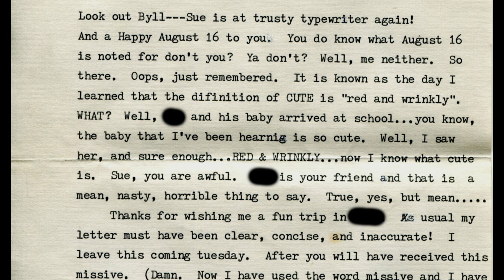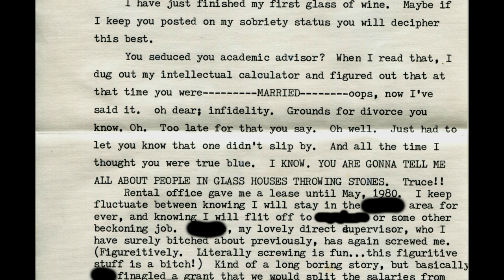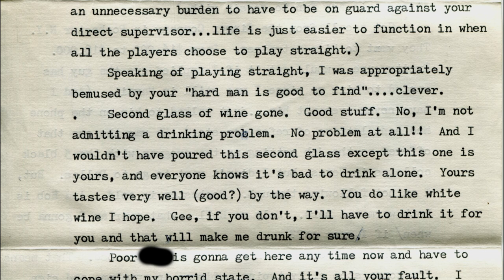Letters from Sue - One Side of a Journey Part 3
I was in a relationship with Sue from 1973 until she died in 1990, a relationship that evolved and grew, even though our actual time together was quite short – just six meetings after 1974. During those years we both went through many changes, as people do.
I am putting these letters out to the world for a couple of reasons. Mostly it is to remember and honor my friend. She was an amazing person with everything going for her, but yet had doubts about whether she deserved it.
What she did, though, was to strive -always learning, looking for a new position, creating opportunities
for herself and others.
Sue's  letters give an intimate view of her thoughts and feelings, combined with humor and whimsy. It was always a joy to get a letter from Sue.
The other reason is that I'm proud that I remained an important part of her life (as she was in mine), regardless of what other relationships either of us were in at the time.
Sue's letters show her self-awareness, professional aspirations, needs, interpersonal foibles and her strength in facing life's challenges. I feel blessed to have been the recipient of her affection and love.
This is Part 3of a 5 part series which is chronological. I recommend watching them full screen on a computer - putting them on a large screen makes for more difficult reading.